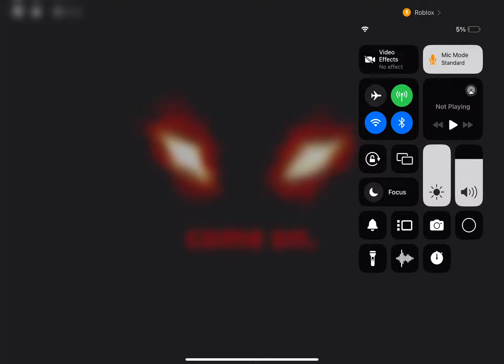YOOOOO I GOT A-60